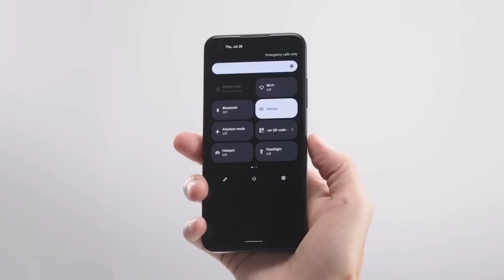Asus Zenfone 10 Launched In India 2023?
My favorite Gadgets:
1. Digital SLR Camera
2. DIGITEK Tripod
3. BOYA by-MM1 Microphone Mini